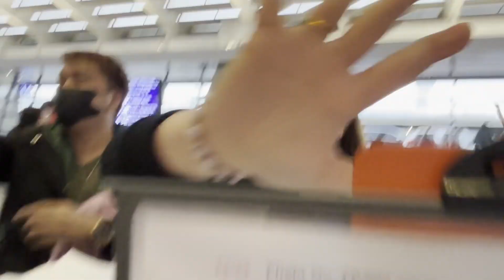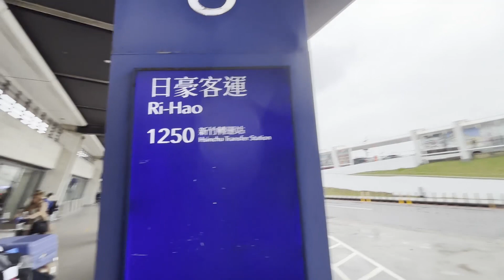TAIWAN Part 1 ✰ Hsinchu City │Family Trip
❥ An 8-day trip to Taiwan.
❥ We spent our Christmas and New Year as a complete family after 4 years!

Check out what happened on our Vlog :)

Day 1: Arrival │Hsinchu City